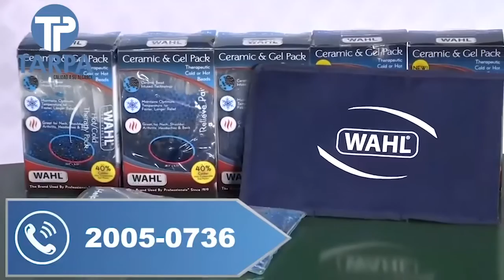Llegará la Guardia Nacional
A partir del lunes arribarán a Guadalajara; su base estará en el Parque de la Solidaridad